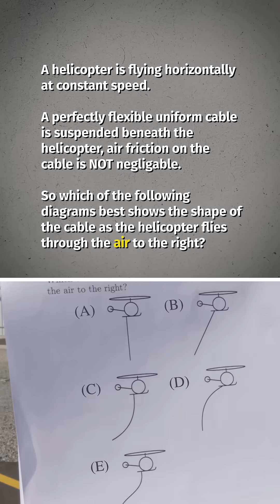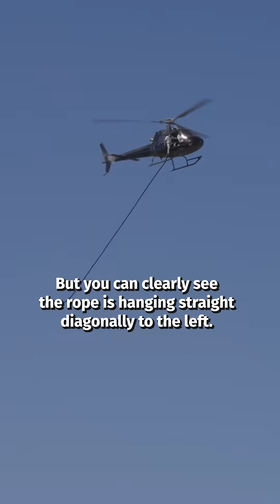Renting A Helicopter To Settle A Physics Debate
The story of a controversial physics question on the qualifying exam for the 2014 US Physics Olympiad team. How does a uniform cable beneath a helicopter hang?